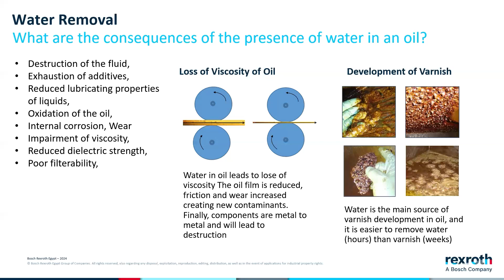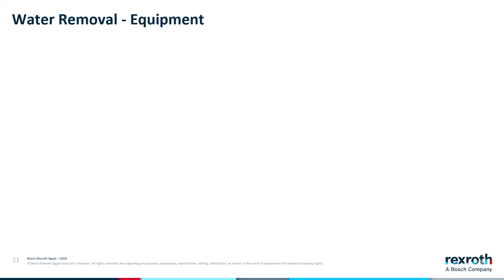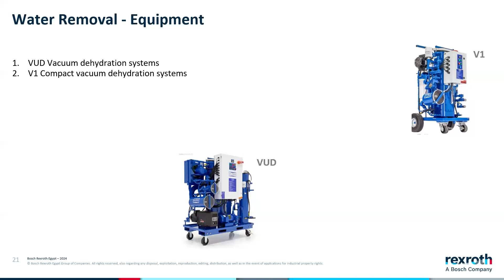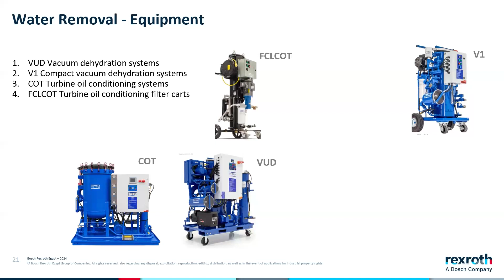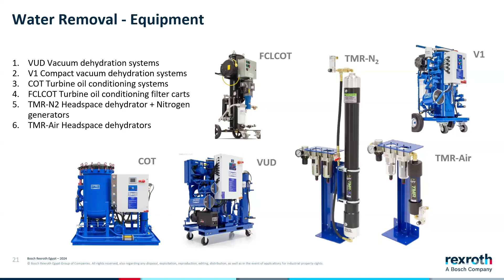16 - Water removal techniques and equipment